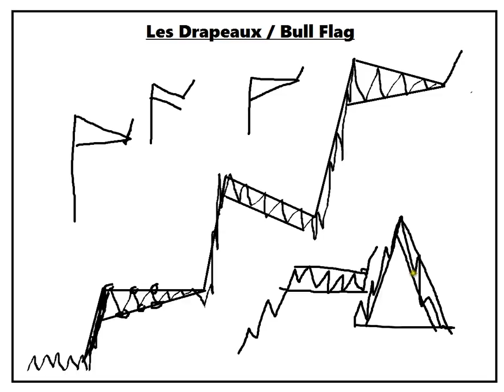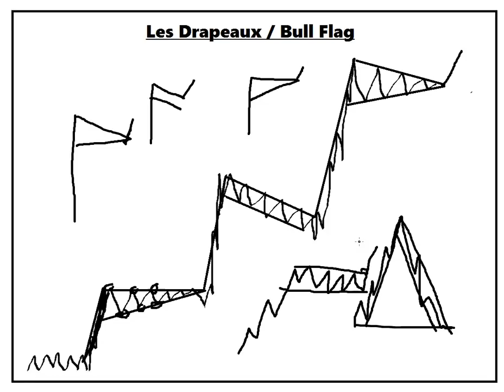FORMATION GRATUITE : ANALYSE GRAPHIQUE #4 C'EST QUOI UN DRAPEAU, FANION / ''BULL FLAG''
Petite formation de base sur Analyse technique Les Drapeaux, Fagnon ou ''Bull Flag'' : Apprenez la bourse comme un pro.

Formation sur la bourse, Librairie trié par cathegorie ''liste de lecture'.

Le Ichimoku
Les retracement Fobonacci
Le MACD
Le RSI